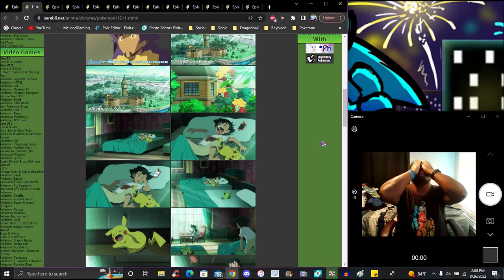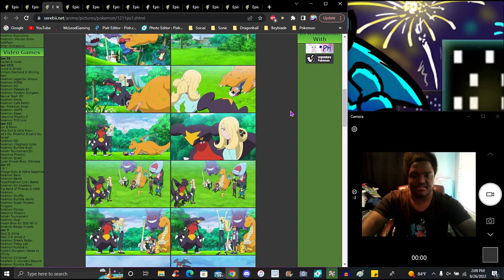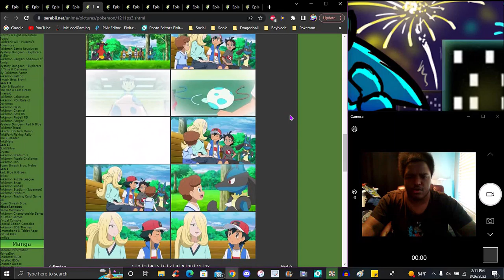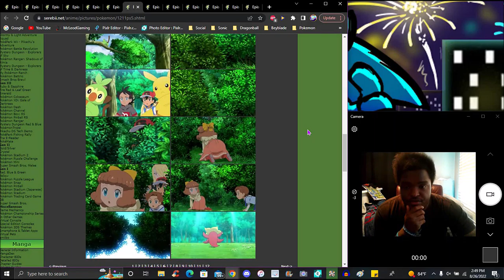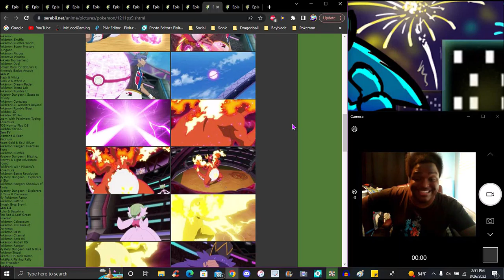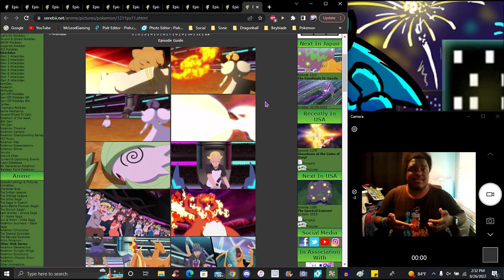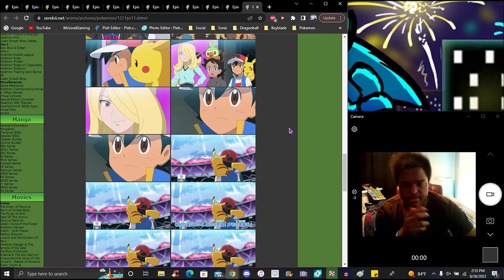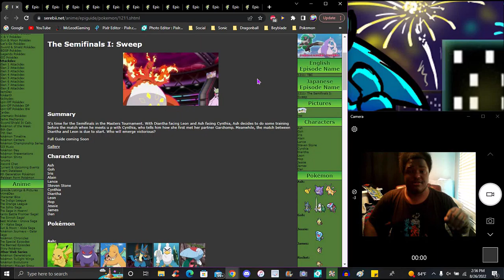NO COOKING BURNED!!! ??? LEON VS DIANTHA!!! ??? IN THE NEW PS&S ANIME 2019 EPISODE REVIEW!!!